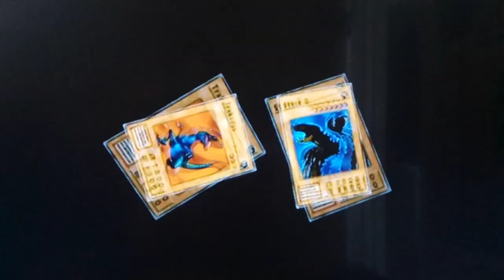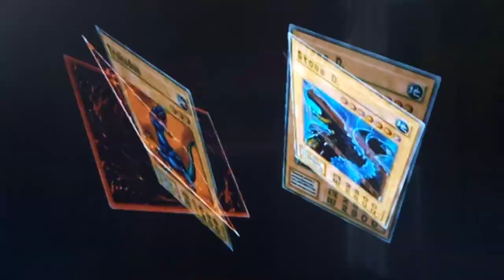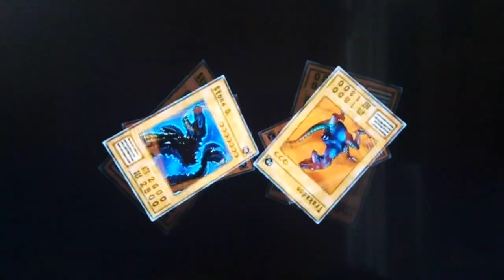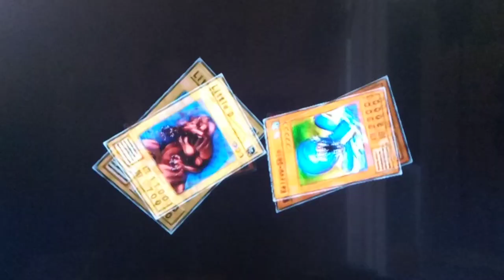Let's Play Yu-Gi-Oh! Duelists Of The Roses Captain to Colonel Saga Part 17 - 2 S Tec Duels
Hey guys how's it goings? In today's episode, we Start with a Turn Count Win against Rex Raptor.  This is sort of like getting an S Tec in Yugioh Forbidden Memories where you run the opponent out of cards in their Deck.  But, here in this game, if the Turn Count gets all the way down to 0 whoever's Life Points are higher is declared the winner. In the future, I'll probably be starting most recording sessions by running out all the turns in a Duel since it's a pretty good way to get Experience Points toward Ranking up our Deck Leaders.  Afterwards, we duel him like normal and get his AI in a position where he doesn't even wanna Summon any cards.  This is best case scenario for us, since it makes getting a Turn Count Win very fast and very easy.  So, in between episodes I'll run out the turns again on this 2nd duel.